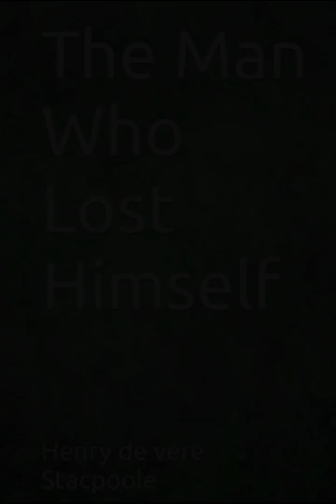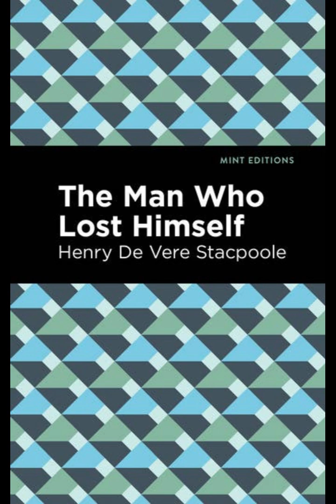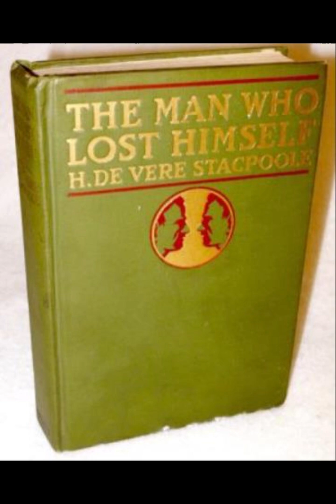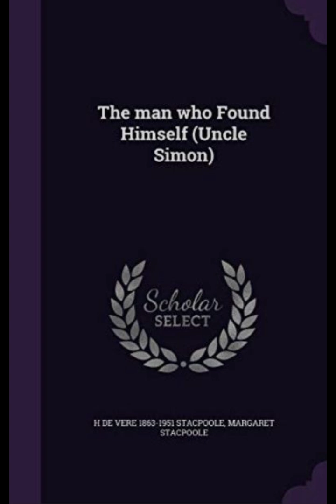"The Man Who Lost Himself" By Henry de Vere Stacpoole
"The Man Who Lost Himself" by Henry de Vere Stacpoole is a fascinating exploration of identity, social class, and the human condition, woven into an engaging narrative that combines elements of comedy, drama, and romance. The story follows the protagonist, John Barrington Cowles, an American who finds himself in a bewildering situation when he travels to England and encounters a man who looks exactly like him, but is living a vastly different life.The narrative kicks off with the protagonist, a down-and-out American named John Barrington, arriving in London. There, he meets his doppelganger, the wealthy Englishman, Victor Jones. This chance meeting sets off a series of events that lead Barrington to assume Jones's identity after the latter's sudden death. What follows is a rich and intricate exploration of what it means to step into someone else's life, with all its accompanying privileges and challenges.One of the key themes of the novel is the idea of identity and the fluidity thereof. By assuming Jones's identity, Barrington is thrust into a life of wealth and privilege, a stark contrast to his previous existence. This shift allows Stacpoole to delve into the social structures of early 20th century England, critiquing the rigid class distinctions and highlighting the arbitrariness of such societal divisions. Through Barrington's eyes, the reader gains a unique perspective on the superficial nature of social status and the often arbitrary basis for one's place in society.Stacpoole uses humor and irony to underscore the absurdity of the protagonist's new life. Barrington's attempts to navigate the complexities of Jones's relationships and obligations provide a comedic element that is both entertaining and thought-provoking. The protagonist's awkward encounters and blunders serve to emphasize the notion that social status and competence are not necessarily linked, and that an individual's inherent qualities are not dictated by their societal position.Despite the humorous undertones, the novel does not shy away from addressing deeper, more serious issues. The question of personal integrity is central to Barrington's journey. As he becomes more entrenched in Jones's life, he grapples with the moral implications of his deception. This internal conflict adds a layer of complexity to the narrative, prompting the reader to consider the ethical dimensions of Barrington's actions. His struggle with maintaining his own identity while living another man's life raises questions about authenticity and the sacrifices one might make for comfort and security.The romantic subplot between Barrington and Helen, Jones's fiancée, adds an additional dimension to the story. Their relationship is complicated by Barrington's secret and the emotional turmoil that comes with it. Stacpoole skillfully portrays the tension between them, creating a compelling dynamic that drives much of the novel's emotional depth. Helen's character, too, is well-developed, serving as both a romantic interest and a moral compass for Barrington. Her presence forces him to confront the consequences of his actions and ultimately influences his decisions.Stacpoole's writing is characterized by its vivid descriptions and engaging prose. He brings early 20th century England to life with meticulous detail, from the bustling streets of London to the opulent interiors of Jones's home. This rich backdrop enhances the reader's immersion in the story and provides a vivid contrast to Barrington's previous life in America. The setting itself becomes a character, influencing the plot and the protagonist's experiences.In conclusion, "The Man Who Lost Himself" is a multifaceted novel that blends humor, drama, and romance to explore themes of identity, social class, and personal integrity. Stacpoole's masterful storytelling and keen social observations make for a compelling read that is both entertaining and thought-provoking. Through the protagonist's journey, the novel challenges readers to reflect on the nature of identity and the societal constructs that shape our lives, ultimately offering a poignant commentary on the human condition.